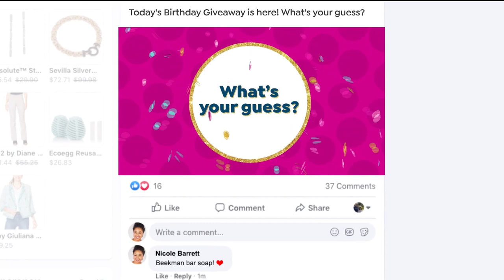HSN | Chef Curtis Stone Celebration 07.25.2020 - 10 PM